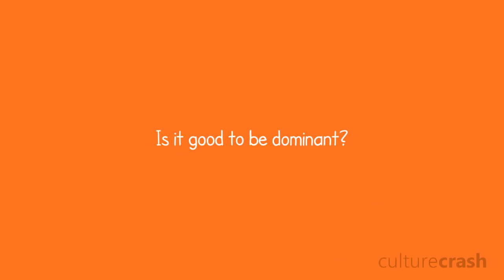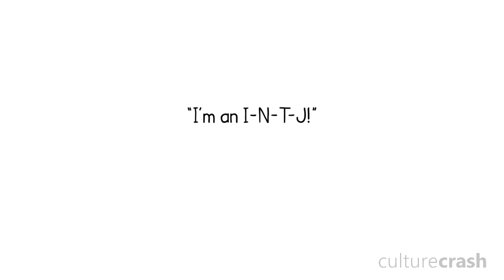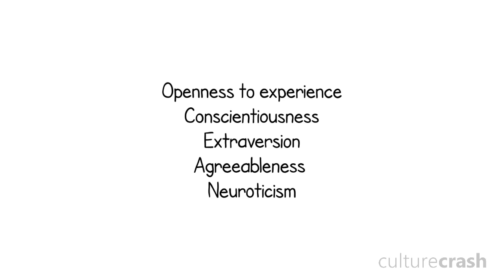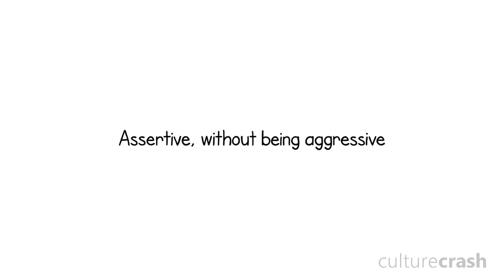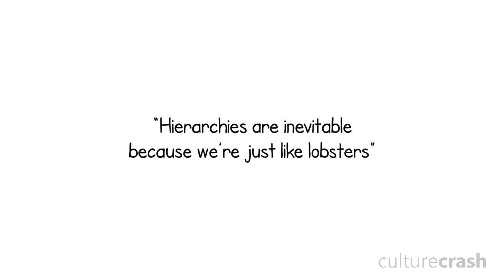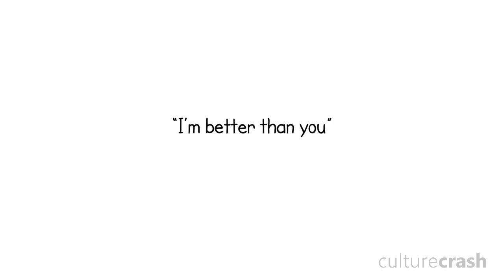Acting Dominant (KSI vs Logan Paul)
Using the KSI vs. Logan Paul boxing fight as a jumping-off point, Culture and Crash discuss dominance - and whether or not being "dominant" is a good thing.

SEND US MAIL:
Park Orchards
Victoria
Australia
3114

Zack Nielsen
DynasRa
Seamus McMahon
Nick King
Chris
DoodLbot
Mika-hime
Claire baiotto
Aimee Coleman
Jeremy Peng
Cerys white
Robin Michaelsen
ADHDavy
Kristy Dalman
MrUltimateTrex